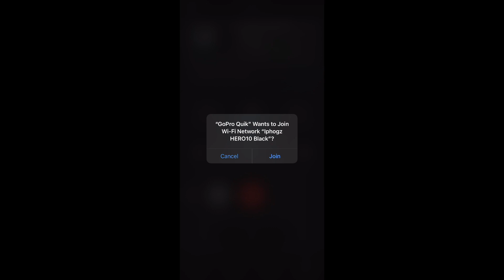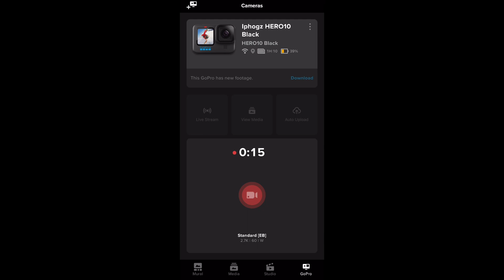UNBOXING GOPRO HERO10 +tips😉unboxing